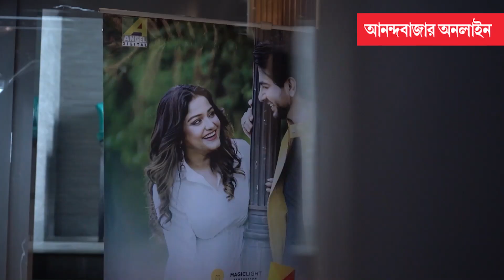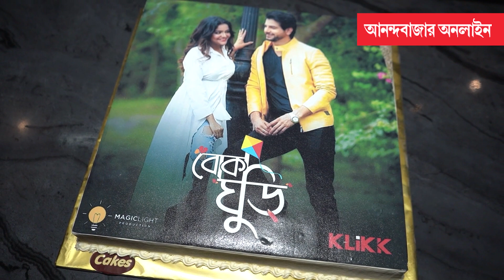Sayantani Sahil Boka Ghuri Music Video Launch | সায়ন্তনী-সাহিলের প্রেমের পরশ ‘বোকা ঘুড়ি’ গানে!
উষ্ণতার পরশ থেকে ক্রমে বিরহ তুলে ধরা হয়েছে ‘বোকা ঘুড়ি’ গানে। পর্দায় প্রথম বার সাহিলের সঙ্গে জুটি বাঁধলেন এই বাঙালি অভিনেত্রী। কণ্ঠ দিয়েছেন অন্বেষা এবং প্রাজ্ঞ দত্ত। সম্প্রতি আনুষ্ঠানিক ভাবে প্রকাশ পেল মিউজ়িক ভিডিয়ো ‘বোকা ঘুড়ি’। আনুষ্ঠানে কী বললেন সায়ন্তনী-সাহিল?